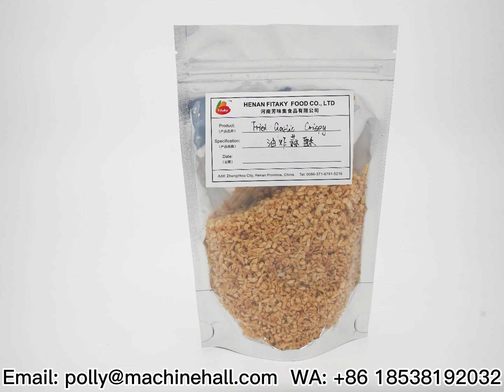High Quality Fried Garlic Chips Fried Garlic Granules Wholesale Price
Specializing in providing various specifications of high-quality fried garlic products: fried garlic chips, fried garlic granules, fried garlic crisps and other products.
Factory direct hair, 100% wholesale price!